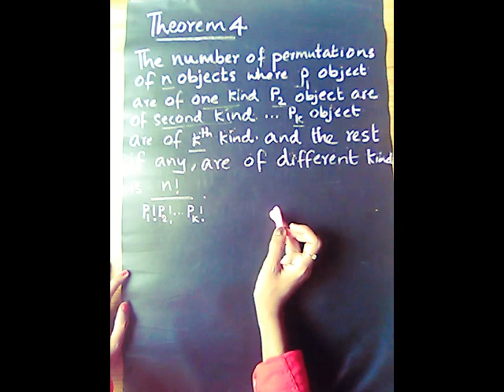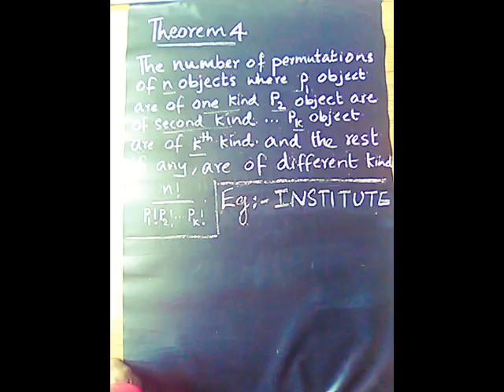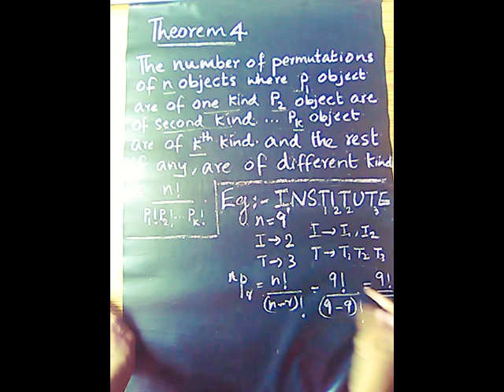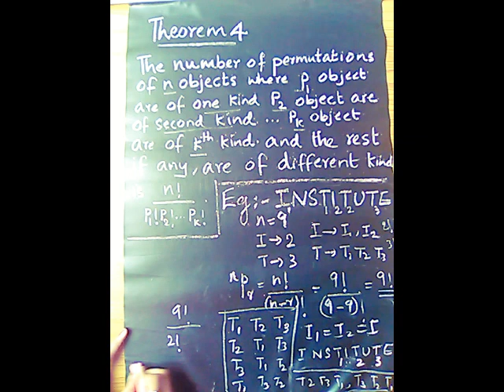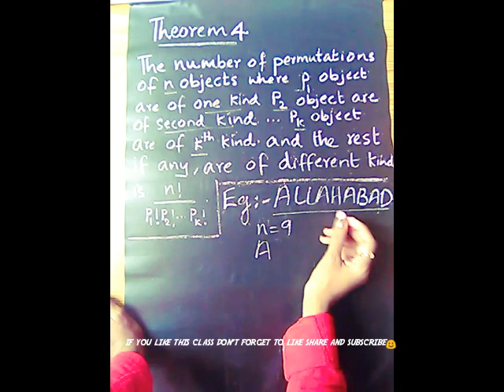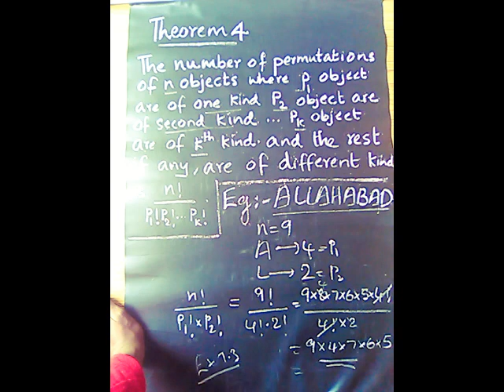Plus One Maths| Permutations and Combinations| Theorem 4|Malayalam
Class 11 Maths Chapter 7 Permutations and Combinations

In this video we have discussed deeply about Permutation when all object are not distinct.
Theorem 4
We understood Theorem 4 deeply with some examples☺